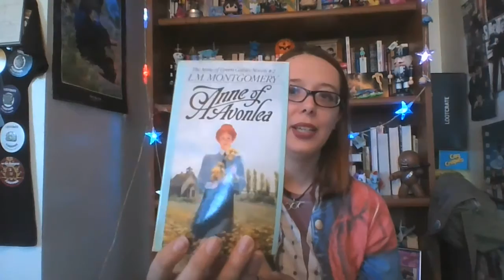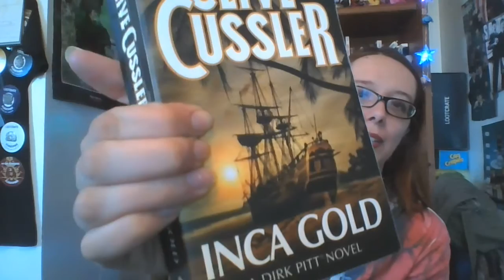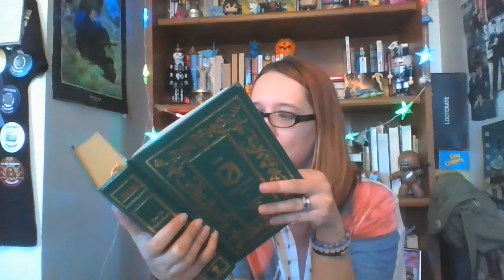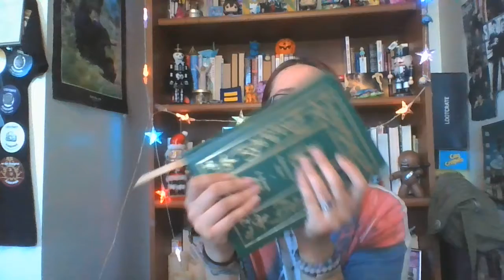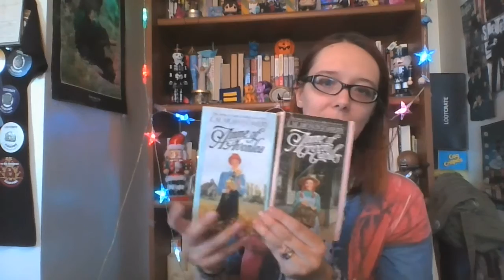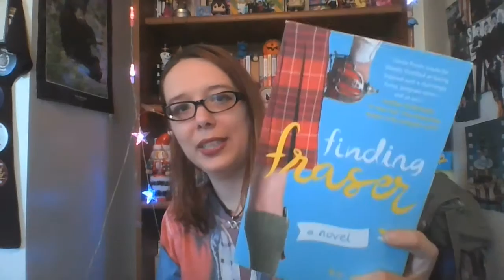Hi Again, Here's a Spring Book Tag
Same day, different vid.
Here is the I Love Spring booktag. I forget who it's by but I say it in the video so...no worries